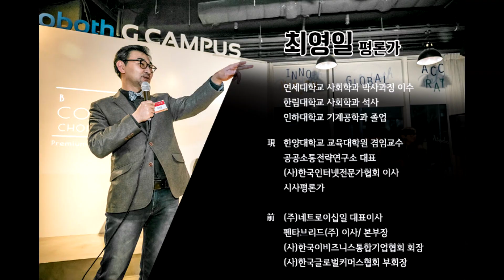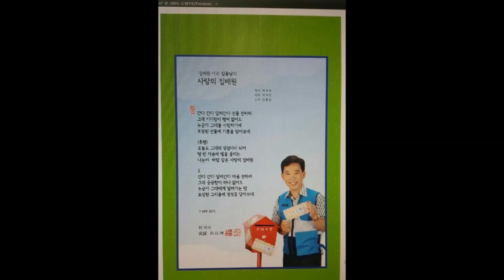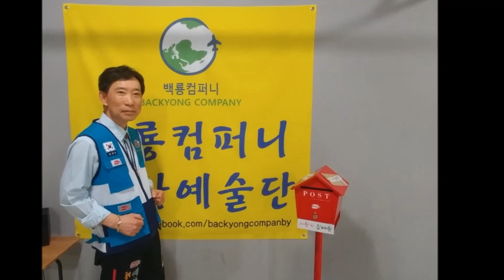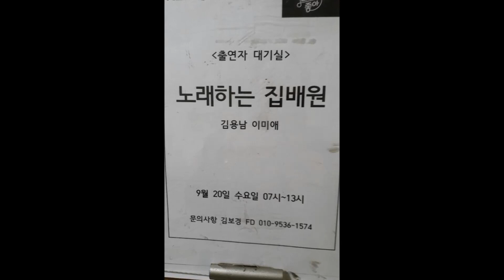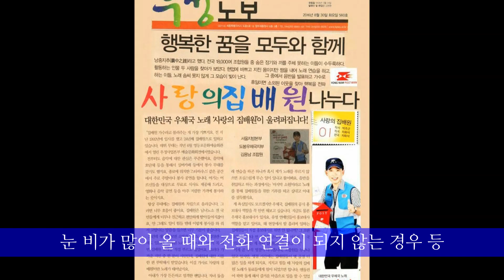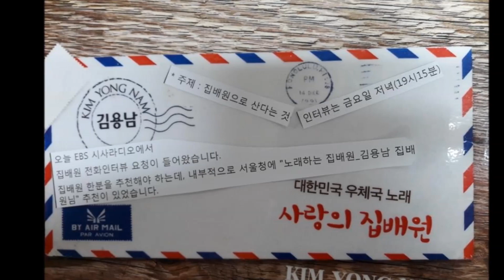집배원가수 김용남 대한민국에서 집배원으로 산다는 건